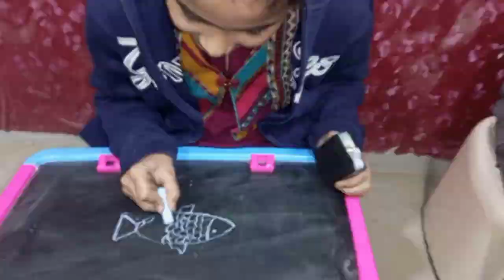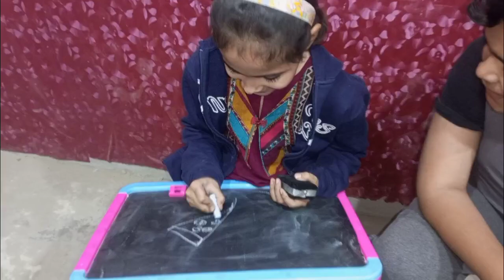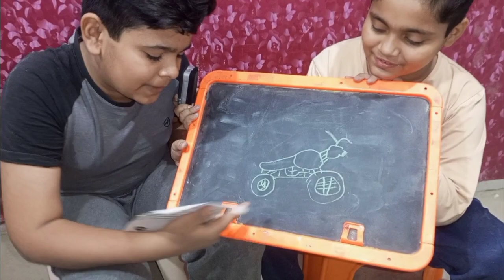Twin Telepathy Challenge | Sasti Masti Life